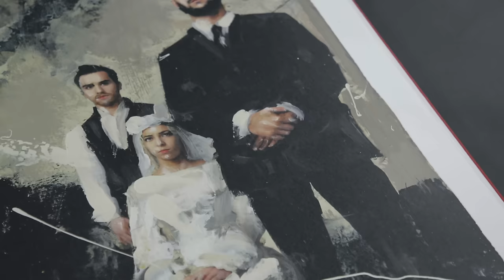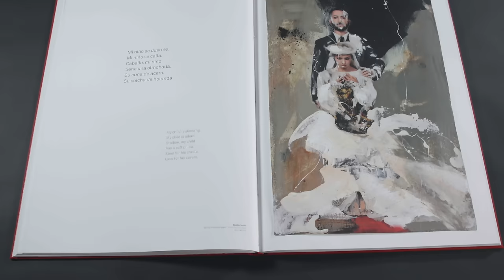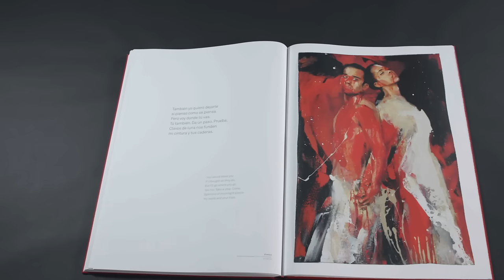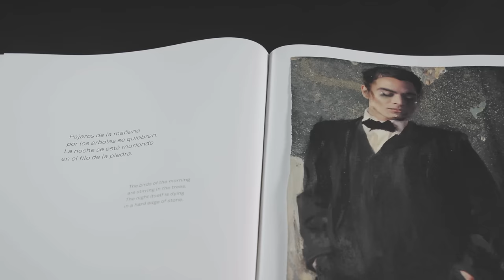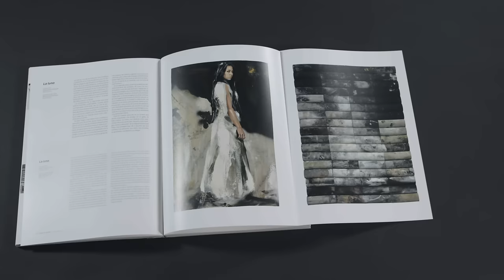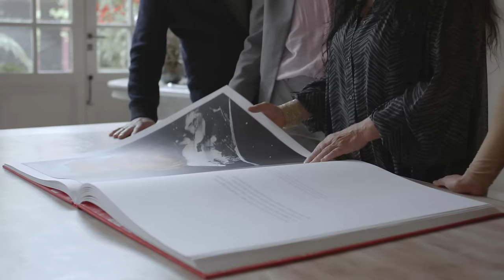'Bodas de sangre'. Lita Cabellut | ARTIKA Artists' Books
Bodas de sangre ha unido arte y literatura a partir de dos genios intemporales: Federico García Lorca y Lita Cabellut, quien hace una reinterpretación de la tragedia teatral retratando no solo los personajes, sino también sus almas. El resultado es un conjunto de 90 obras: 49 Rostros y 41 Rastros creados especialmente para esta edición.